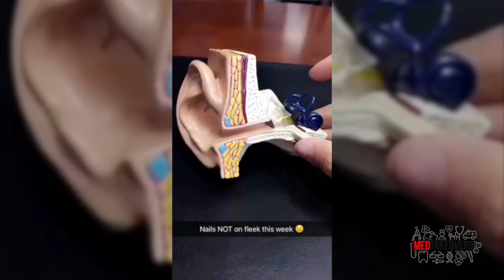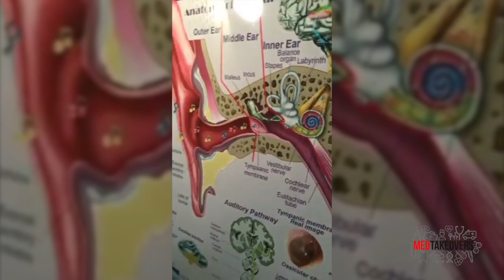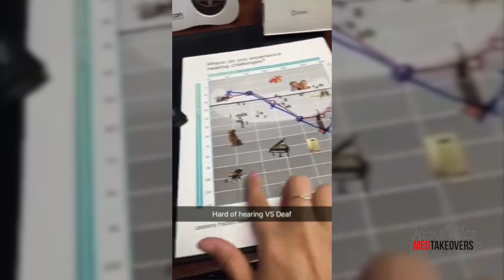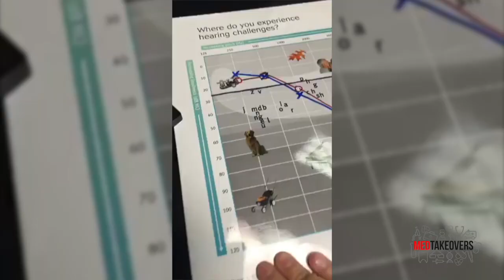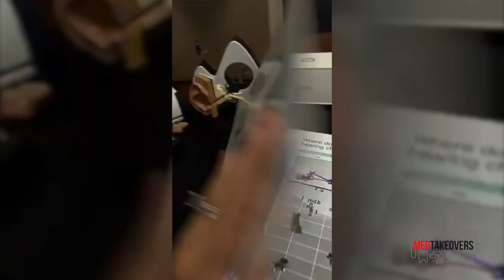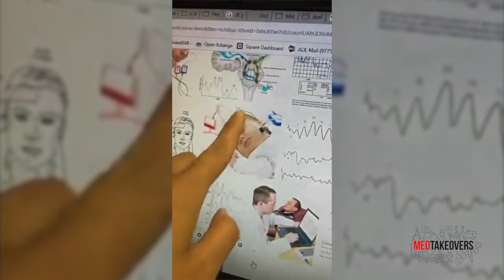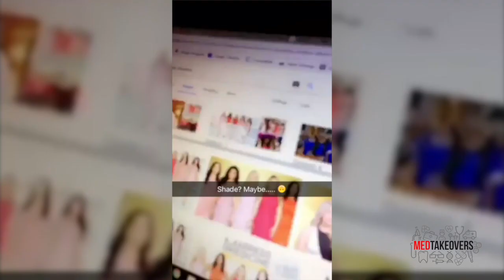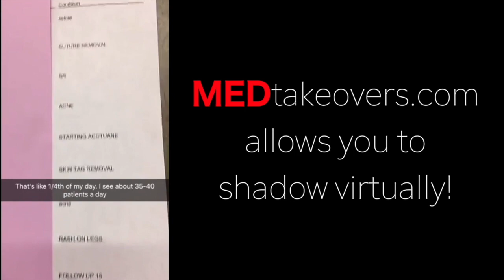A Day in the Life of an Audiologist: MEDtakeovers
Doctor Elly Pouracef discusses what the career of an audiologist is like, how to become an audiologist, and what their typical day is like.

For more full length videos with healthcare professionals giving you a behind-the-scenes look at their career checkout MEDtakeovers.com!

What is MEDtakeovers?  It's a career exploration platform that allows you to spend the day with medical providers to actually SEE what their career is like instead of just reading about it.

We're using social media to connect premeds and pre-health students with seasoned healthcare providers to offer advice and talk candidly about their career.

We have videos of over 20 different healthcare professions, including physician assistant, doctor, nurse practitioner, paramedic, physical therapist, occupational therapist, speech language pathologist, optometrist, anesthesiologist assistant, and so many more!